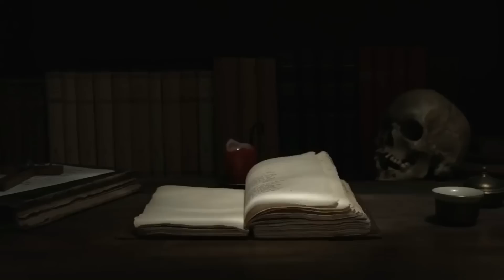TEROR ARWAH PEREMPUAN PEMILIK SALON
"TOLONG CARI CALON SUAMIKU, SURUH DIA DATANG KE MAKAM KU DAN ANAKNYA"